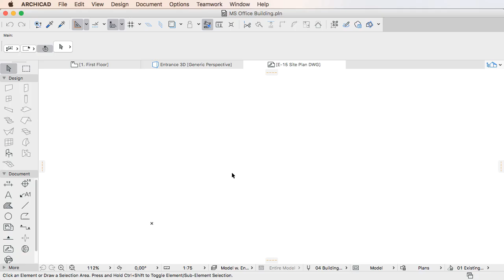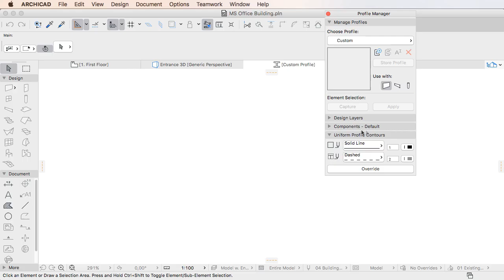Interface and Icon changes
This video clip provides a detailed explanation of how various interface elements and icons have changed in ARCHICAD 20. All icons in the application have been redesigned and now have a flat look, which is the hallmark of today’s modern operating systems such as Mac OS X, Windows 10, or iOS.